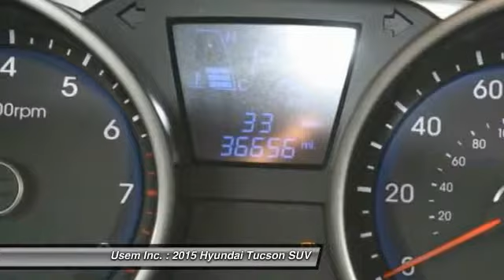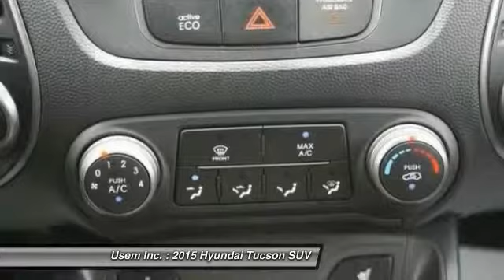2015 Hyundai Tucson Austin MN 32288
2015 Hyundai Tucson Limited

Usem Inc.

GET YOUR BEST PRICE WITH GREAT SERVICE HERE!! LET US SHOW YOU HOW EASY IT IS.  DO YOU HAVE A TRADE?  WE PAY TOP DOLLAR FOR YOUR VEHICLE IF YOU TRADE IT OR NOT